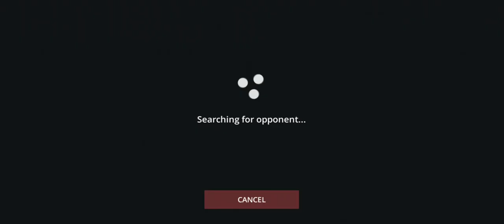I played Shadow Fight 3 by The Game World